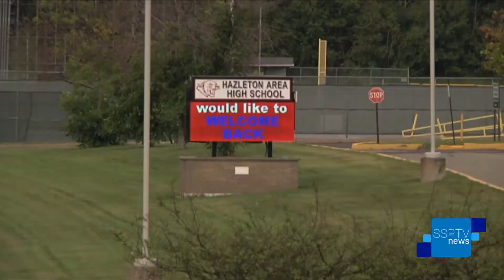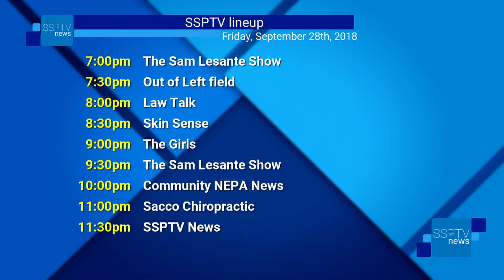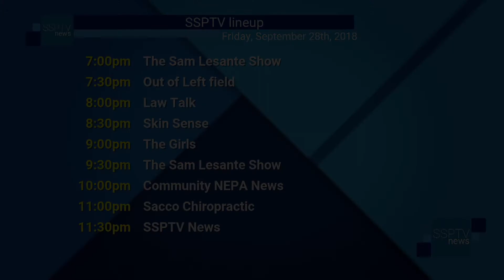SSPTV News Headlines: Friday, September 28, 2018